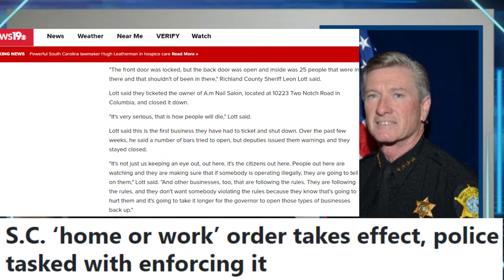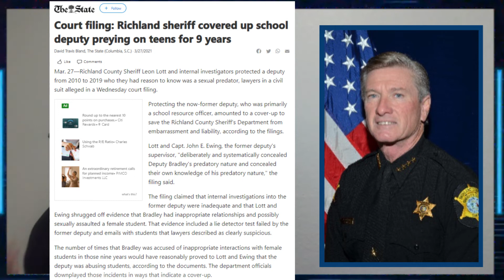U.S. Sheriff of the Year Shut Down American Businesses During Pandemic & He's a Registered DEMOCRAT